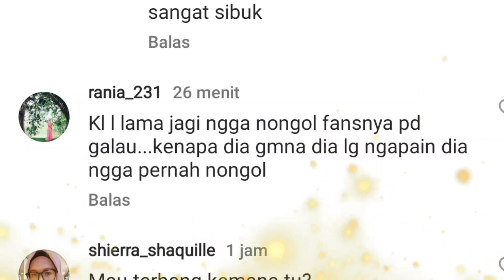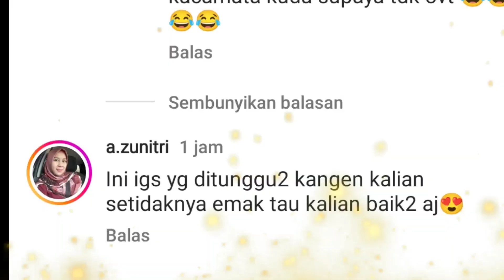🔴HARI INI BOY WILLIAM & AYU TINGTING‼️KEPERGOK VIDEO CALLAN ,TEPIS ISU HUBUNGAN MEREKA MERENGGANG ‼️